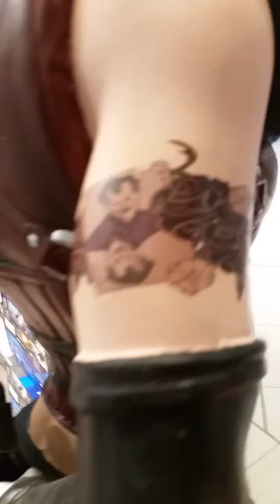HARLEY QUINN STATUE AT EBX STORE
this is a cool statue of harley quinn but the owner thought I was taking pictures of it lol but I was only taking a video.